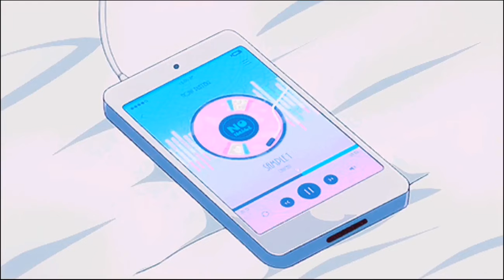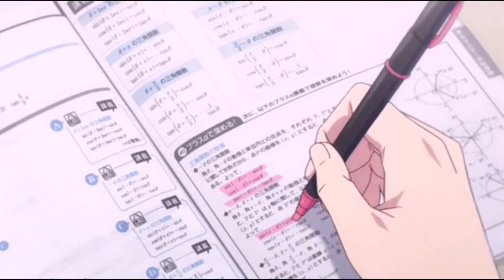Denji wants the Money Women Fame| Chainsawman chapter 103!